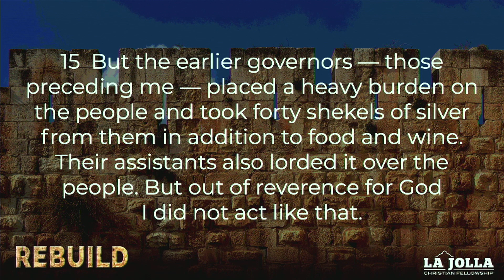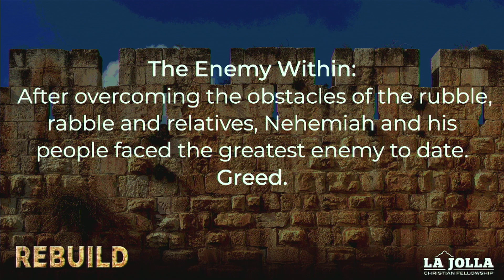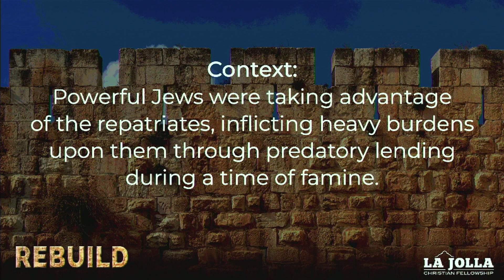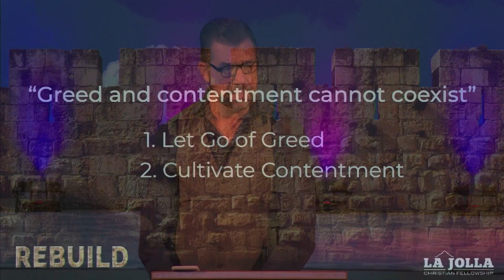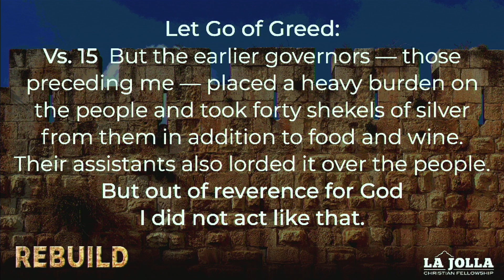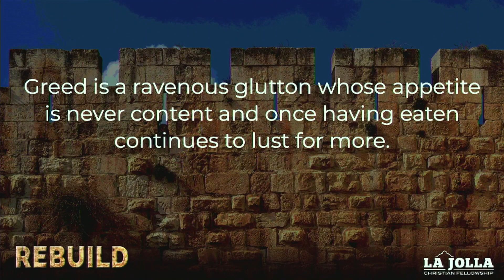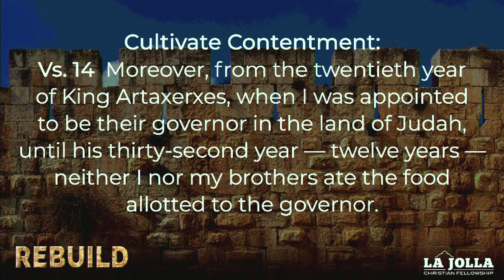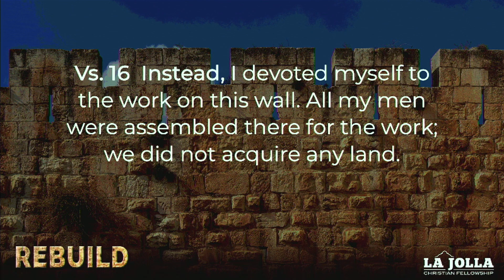Rebuild - Ep. 6 Sermon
In todays sermon, Pastor Adam continued through the book of Nehemiah and dives into the topic of contentment.
Delivered October 30, 2022